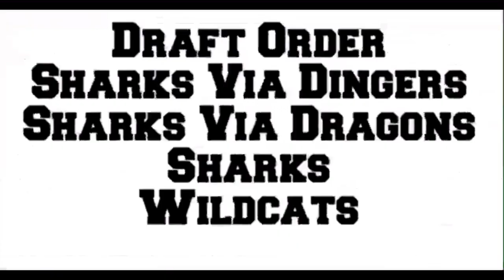THE 2022 BWL DRAFT HUGE WIFFLE BALL PROSPECTS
In this video I will Reveal all the 2022 draft class getting picked this will be for the 2022 BWL WIFFLEBALL League see you guys on the field